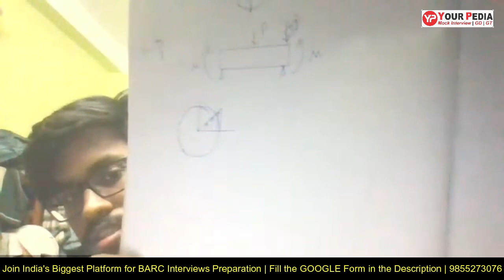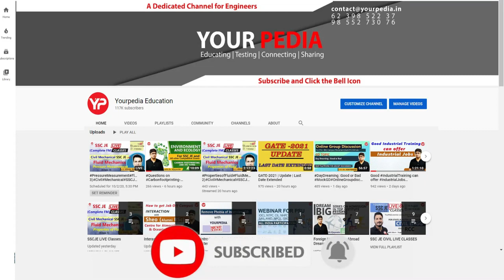SOM Mock for BARC Interviews 2023 | ME | Important Interview Question for BARC | Prepare with YP